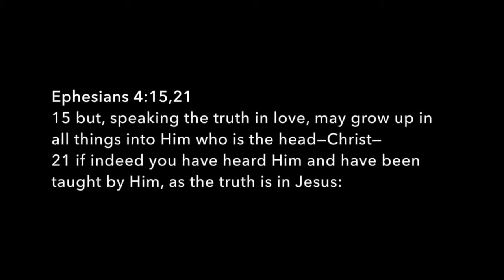"Grow Up" by Rob Richard 4/18/2015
15 but, speaking the truth in love, may grow up in all things into Him who is the head—Christ—
21 if indeed you have heard Him and have been taught by Him, as the truth is in Jesus:

How do we act as Christians? Do we show a kind and mature attitude in the face of adversity? Find out more as we go on a Journey of God's expectations of His children.